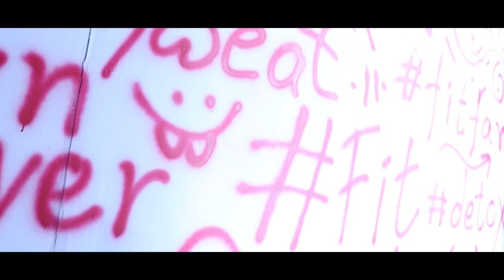How do I keep going post surgery | Shweta Mehta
Broken pieces of something which shines, SHINE.
- Shweta Mehta

This is what I feel when I workout these days, recovery is slow, progress is slow but consistency is intact. It's hard, it annoys me, it kills me.
It's is difficult to see myself like this in the mirror but I have to do it, I cant just give up. Crawl, walk, Run and then Fly.

I made it to 2 pushups after 4 weeks of my regular workout.
It got on 0 from 100 and now 2 from 0.
Isn't it motivating?

Special thanks
Diva Divine Hair Extensions

MAKEUP ARTIST
Shirin Shaikh

CINEMATOGRAPHER
Dilesh Ahuja

EDITOR
Rajat Nagar